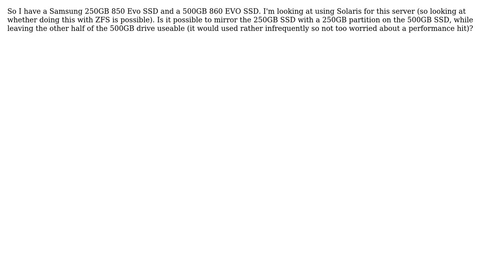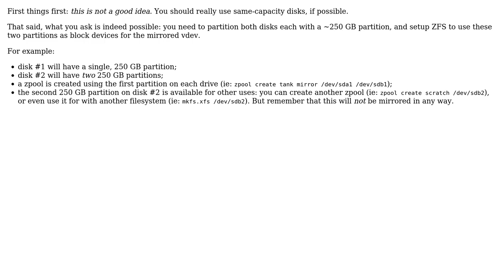With a 500GB SSD and a 250GB SSD is it possible to mirror a 250GB partition on the 500GB with...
DevOps & SysAdmins: With a 500GB SSD and a 250GB SSD is it possible to mirror a 250GB partition on the 500GB with the 250GB SSD using ZFS?

With thanks & praise to God, and with thanks to the many people who have made this project possible! You are responsible for your own actions.